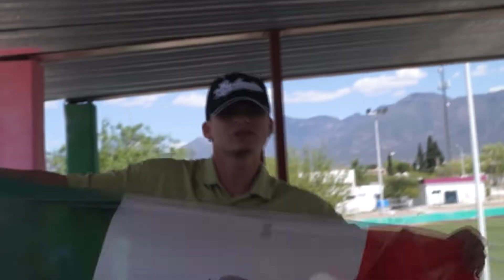BRAYER ORTEGA \\ SANGRE DE AGUILA \\x ALAIN NS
MEXICO BANDIDO
 LA_CUATRO_CUATRO_MUSIC
SALTILLO COAHUILA
PROD: LA44M